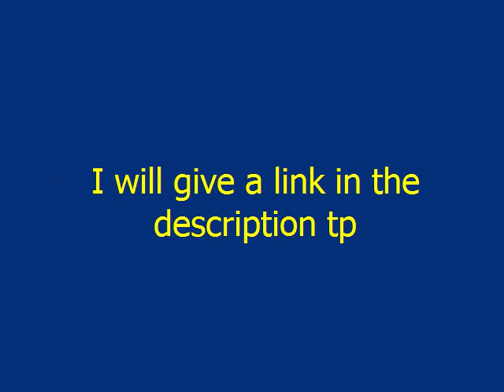Shoutouts to 2 guys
sub to them if you like.
They wanted me to do this, as a request.
I don't take requests in the comments.